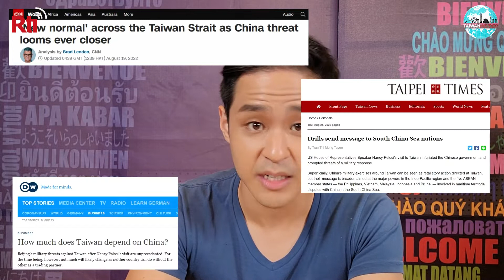Freddy Lim | Taiwan Insider | Aug. 25, 2022 | RTI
Rockstar turned politician Freddy Lim joins Insider for an exclusive interview. Lim explains why he invited US House Speaker Nancy Pelosi to Taiwan, how music and politics connect, and how music can get young people involved in politics.

PLUS:
“Not to get all political”: George W. Bush’s on Taiwan’s Little League team
Egg on their face: Tainan’s Michelin-rated oyster omelet under fire from locals

Taiwan Insider @TaiwanInsider
RTI: @RadioTaiwan_Eng
Natalie Tso: @TsoNatalie
Leslie Liao: @AngryTaiwanman
Staś Butler: @stasbutler